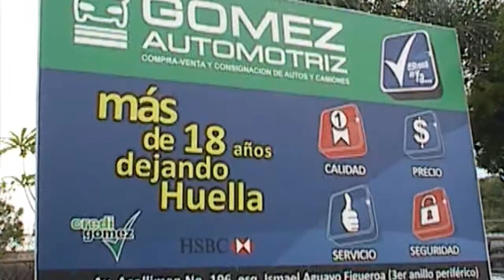GOMEZ AUTOMOTRIZ COLIMA